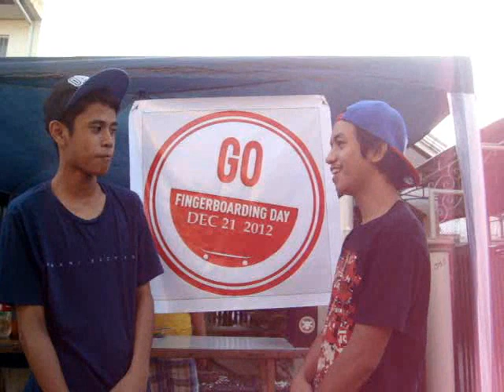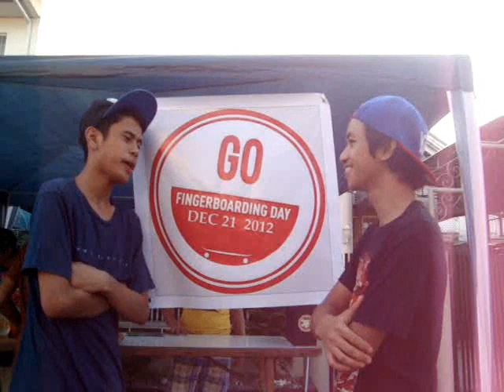Go Fingerboarding Day Marvin vs. Earon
Bataan Fingerboarders Team: Go Fingerboarding day Game Of Skate Flatland
Marvin vs. Earon
With: Mini Interview with Sam DL
Go Watch: